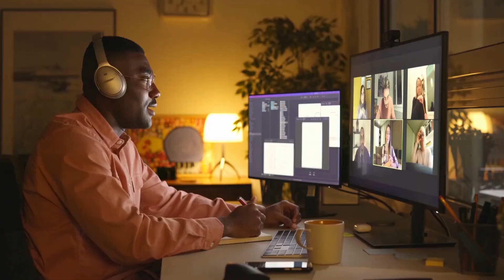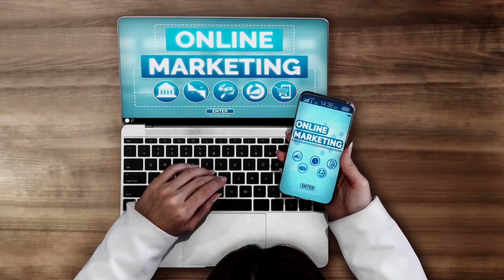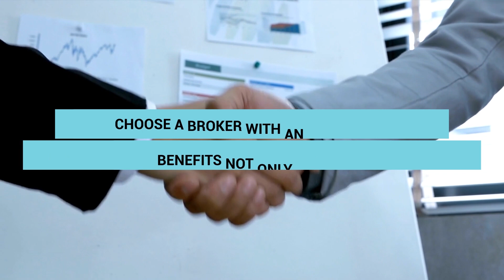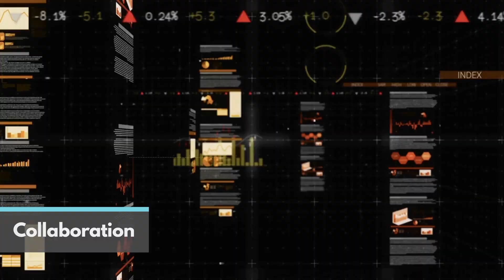How to Choose the Right Real Estate Brokerage for You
Not sure how to choose the right real estate brokerage for you? Watch this video as we talk about the important factors to consider when choosing the right brokerage that is real estate agent centric. From culture, technology and training programs to commission structures and support, this video will provide more insight to help you with your decision.